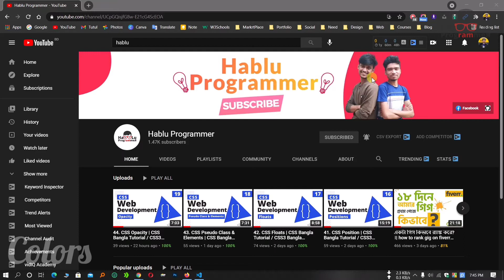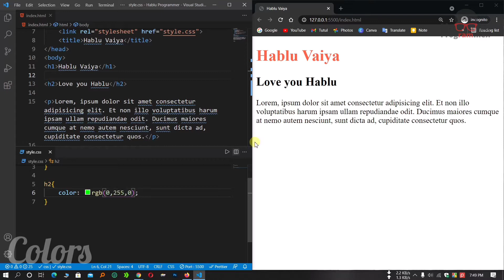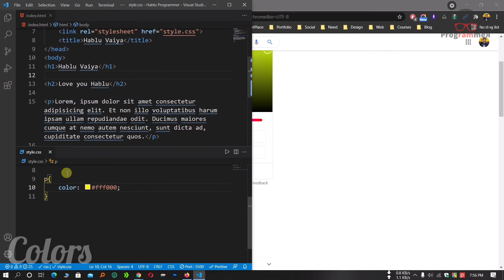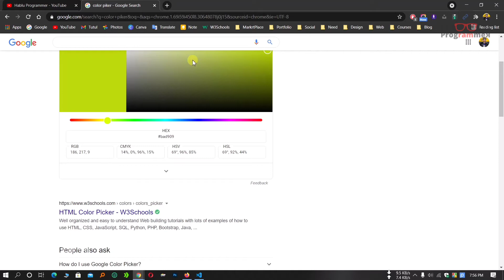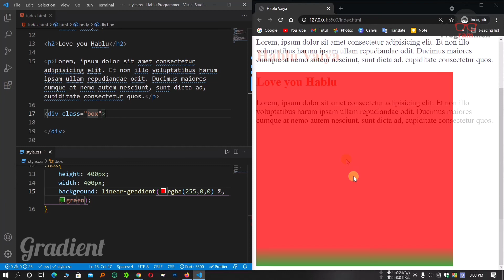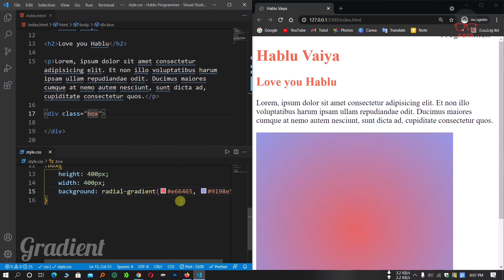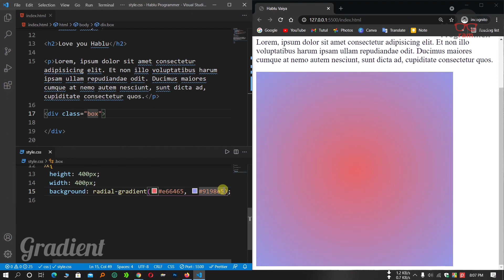20. CSS Colors & Gradient | CSS Bangla Tutorial / CSS3 Bangla Tutorial | Complete Web Development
20. CSS Colors & Gradient | CSS Bangla Tutorial / CSS3 Bangla Tutorial | Complete Web Development

আপনার পরিচিত যারা ওয়েব ডিজাইন শিখতে আগ্রহী তারা সবাই যেন শিখতে পারে।

আপনি যদি প্রোগ্রামিং করতে গিয়ে কোন প্রবলেম  Face করেন তাইলে আমাদের  Pageএ জইন করেন এখনি ।

Title Keyword :
Full Web Development